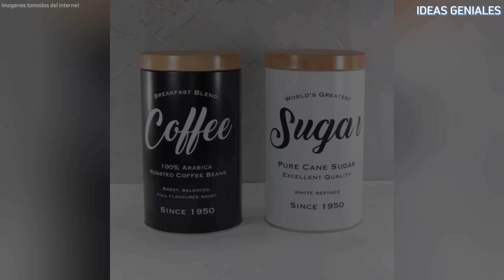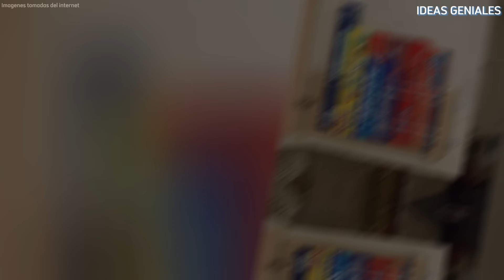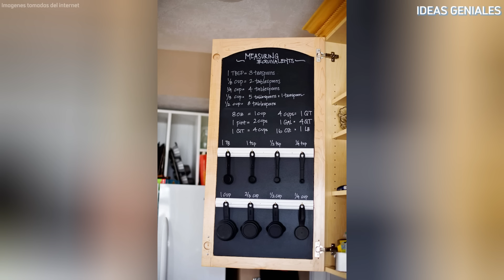+231 iDEAS de ORGANIZADORES DE COCINA para hacerte la vida más fácil y mantener todo en orden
231 ideas de organizadores de cocina para hacerte la vida más fácil y mantener todo en orden

La cocina es el corazón del hogar, un espacio donde se preparan las comidas, se comparten momentos y se fomenta la creatividad culinaria. Sin embargo, este ambiente tan vital puede convertirse rápidamente en un caos si no se maneja adecuadamente. Aquí es donde entran en juego los organizadores de cocina, herramientas indispensables para mantener la funcionalidad, el orden y la eficiencia en este espacio.

Los organizadores de cocina abarcan una amplia gama de soluciones diseñadas para optimizar el almacenamiento y facilitar el acceso a utensilios, ingredientes y electrodomésticos. Desde estantes ajustables y contenedores transparentes hasta sofisticados sistemas de almacenamiento en los gabinetes, cada organizador cumple una función específica que contribuye a la armonía general del espacio. Estos elementos no solo ayudan a maximizar el uso del espacio disponible, sino que también mejoran la estética y promueven hábitos de cocina más saludables y organizados.

Un buen organizador de cocina puede transformar una encimera desordenada en un espacio limpio y funcional, reducir el tiempo de preparación de las comidas y disminuir el estrés asociado con la búsqueda de ingredientes o utensilios. Además, una cocina bien organizada facilita la implementación de prácticas de almacenamiento adecuado, lo que puede contribuir a la reducción del desperdicio de alimentos.